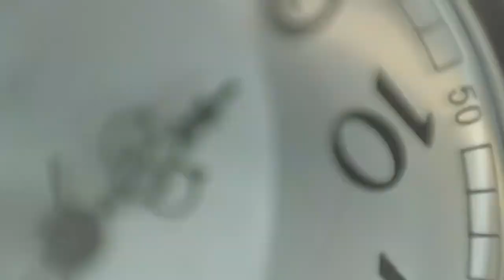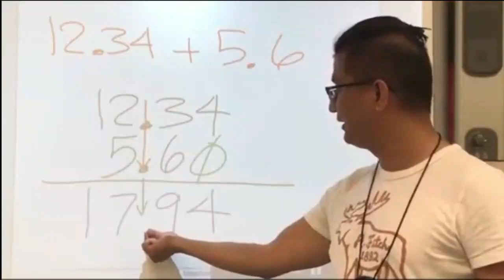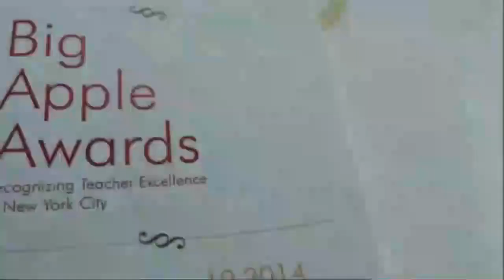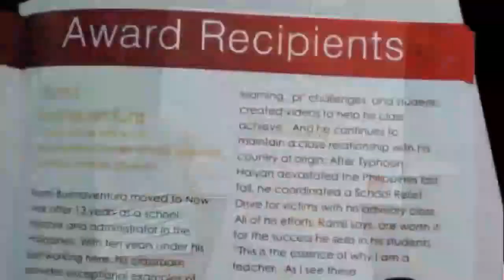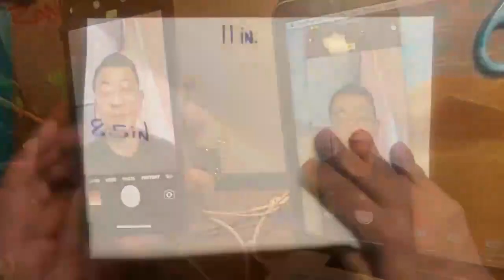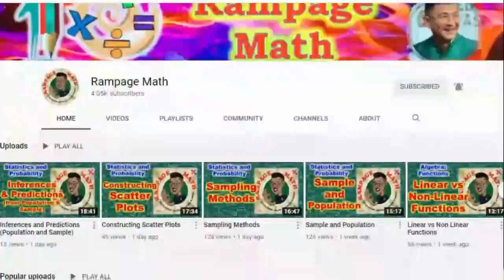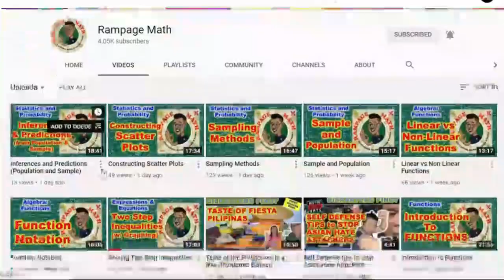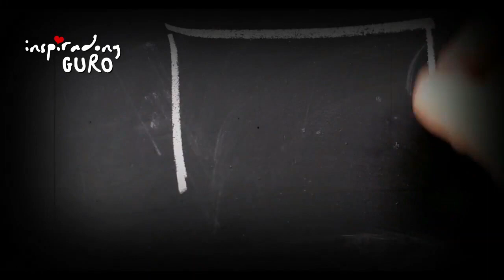Inspiradong Guro | 18 April 2021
Let us talk to one of New York's Best Teachers on this week's episode.